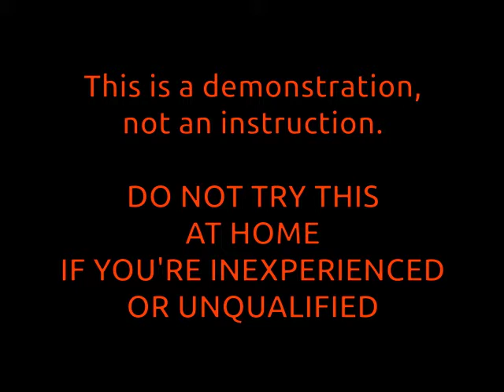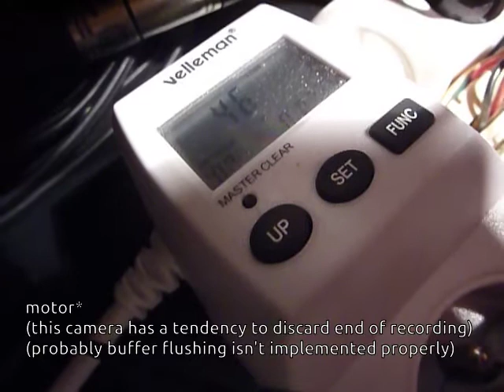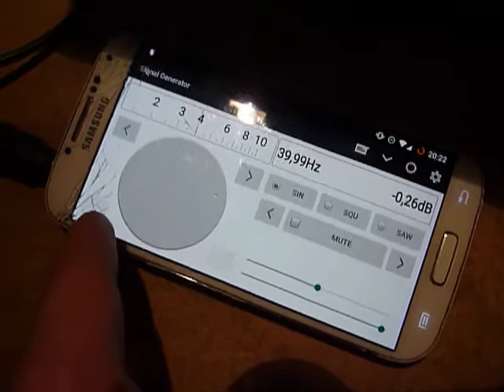Tandberg 4000X reel-to-reel variable speed with variable-frequency AC supply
0:06 review of system components
2:00 variable-speed music playback

Do not try this at home. Although the emulated mains output is separated from the real mains by 2 transformers (one step-down in the amplifier, one step-up outside), it may kill you if you touch both wires simultaneously (and the RCD won't help you).
A motor may get damaged or even catch fire when driven by wrong frequency. Do not connect variable frequency emulated mains to devices you can't afford to destroy.